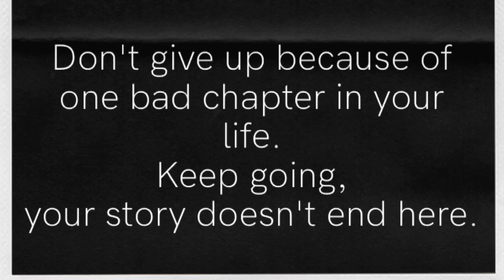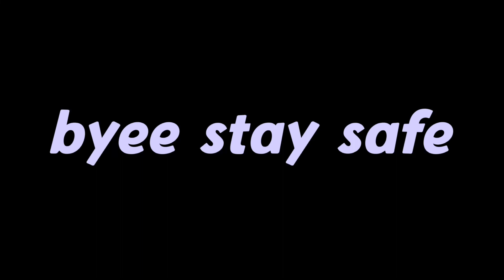edit audios that made itachi come back to life